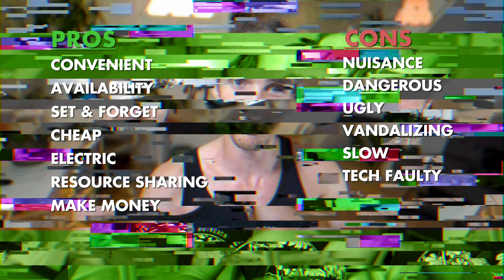Racing Electric Scooters Until they Die! Who Won?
My friends and I raced electric scooters from Bird, Lime, Uber and Wheels to see which scooter could go the furthest distance on one charge! We followed the Ballona Creek bike path and we couldn't believe how this race turned out!

Go Follow…

Music wanted!!

My gear